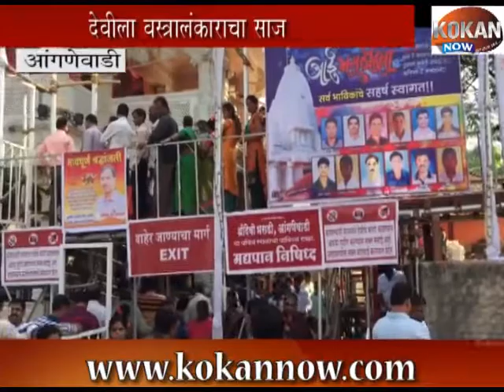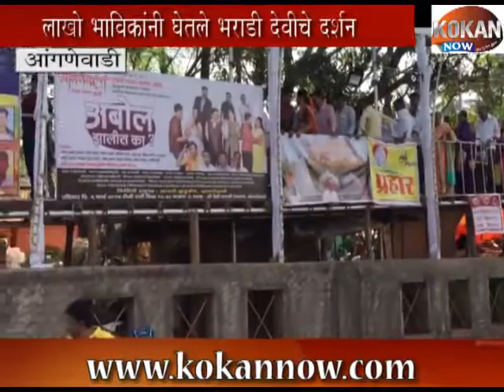लाखो भाविकांनी घेतले भराडी देवीचे दर्शन